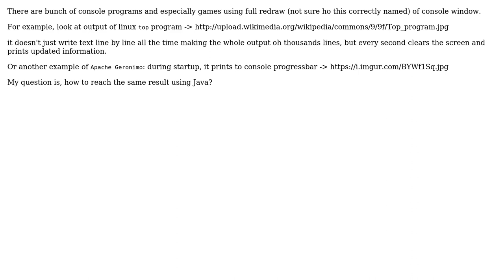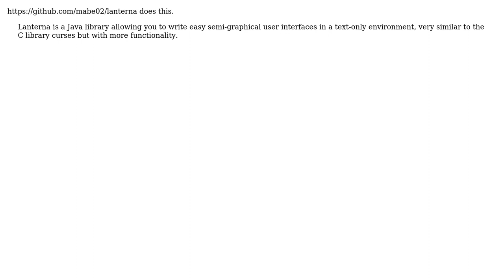Software Engineering: Rich console UI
With thanks & praise to God, and with thanks to the many people who have made this project possible! You are responsible for your own actions.